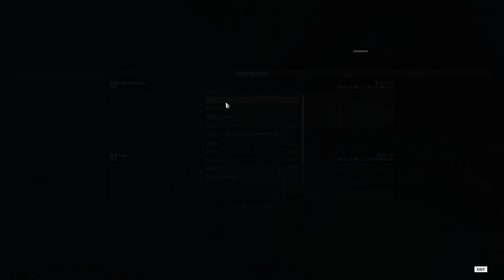Warframe trading away corrosive projection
did it cheap